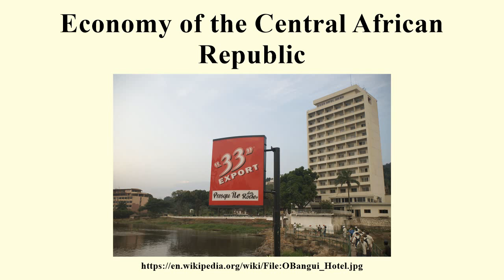Economy of the Central African Republic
Image-Copyright-Info
Author-Info:   Afrika Force from South Africa

Image-Copyright-Info